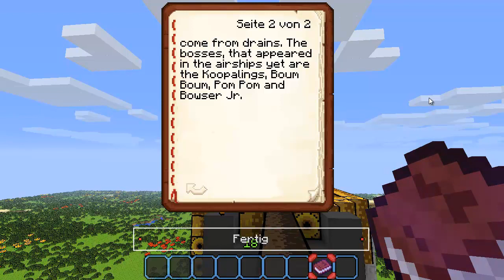Minecraft: Super Mario DELUXE - Bowser's Valley (German~HD)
Absolutes Highlight-Areal dieser Welt und wir sind Bowser SCHON GANZ NAH! Viel Spaß!!! ;)

Music: - Super Mario World - Monstrous Turtles OC Remix (Mix by: Zircon)
            - Super Mario Galaxy - Bowser's Star Reactor (Composer: Mahito Yokota)
            - New Super Mario Bros.U - Peach's Castle (Composer: Shiho Fuji)
            - Mario Party 9 - Bowser's Plot (Composer: Toshiki Aida)